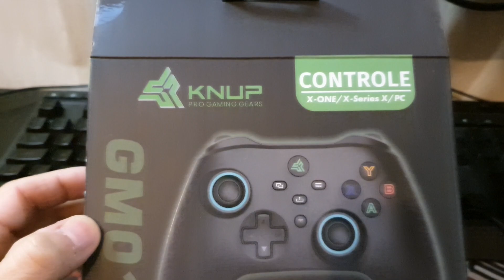Controle KNUP - Não compre!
Salve galera, se liga nesse vídeo e diga como foi sua experiência!

Compartilha e deixa aquele likezaooo

Modelo do Controle: KNUP GMO 19